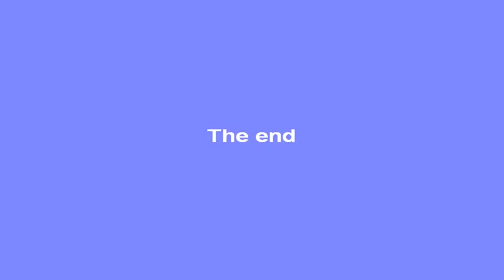Тест-обзор робота-пылесоса LL-A325 | робот усисивач | robotický vysávač | sesalnik robotov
Тест-обзор робота-пылесоса LL-A325
lilin robot-производитель робот-пылесосов из Китая предлагает оптовую и прямую поставку.